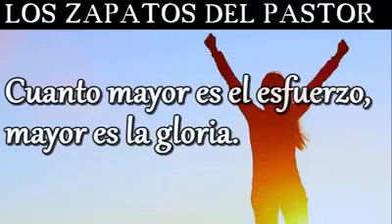LOS ZAPATOS DEL PASTOR -REFLEXIÓN-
DIOS BENDIGA A TODOS LOS PASTORES,ANIMO SIERVOS DIOS ESTA CON USTEDES.